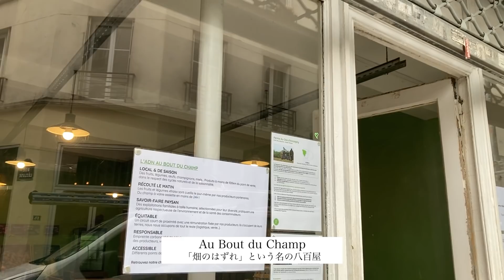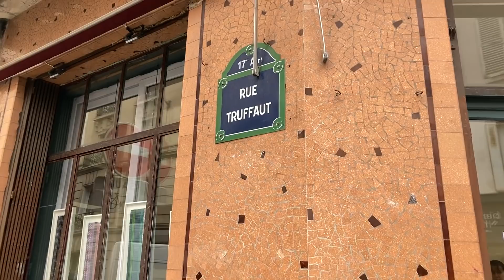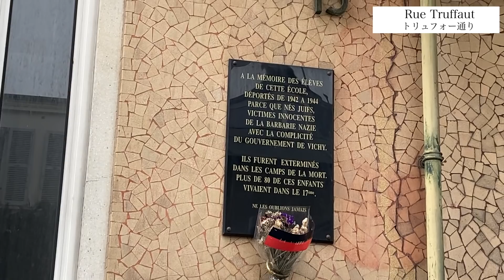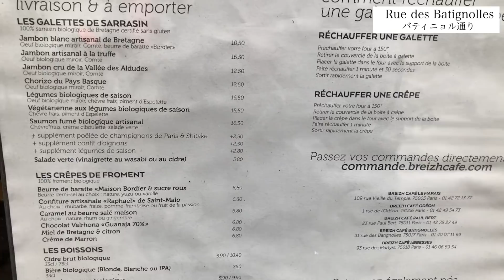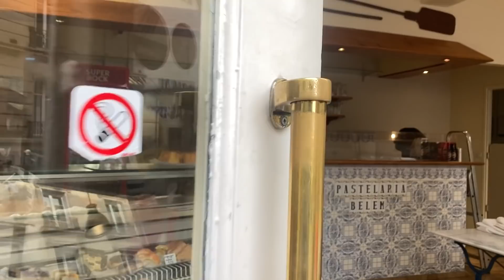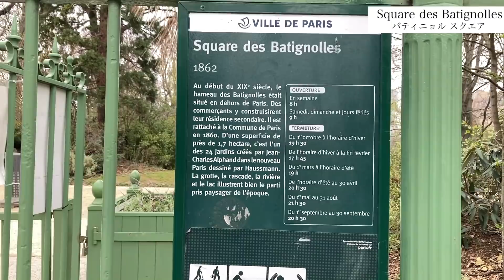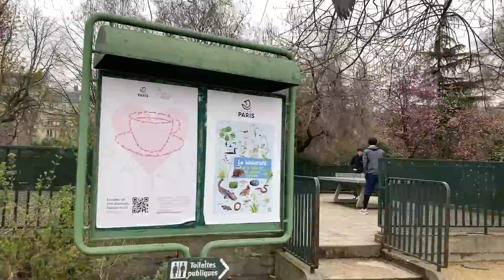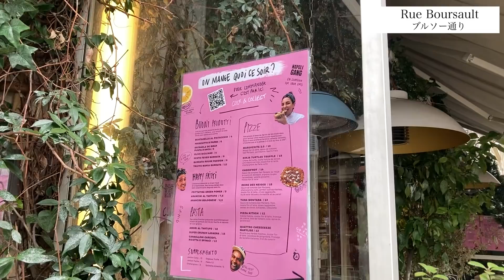【裏道散歩】パリ17区 バティニョル界隈と美味しいもの巡り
ここに至るまでの裏道散歩はこちら↓
＃3：【パリ18区、知られざるモンマルトル：ムーラン・ルージュ周辺とモンマルトル墓地】

0:00 イントロダクション
0:52 ビオ通り（ストリートアート）
6:14 ダム通り
11:18 トリュフォー通り
16:53 ラ コンダミン通り
18:31 バティニョル通り
20:32 パリ一美味しいケバブ？
25:50 ブルソー通りとポルトガルのお菓子
30:02 バティニョルの聖マリア教会
36:10 バティニョル スクエア
42:35 カルディネ通り
43:30 ローマ通り
46:51 ブルソー通り
50:57 バティニョル大通り
52:03 エンディング

美しい街パリの素敵な風景を、フランスガイド中村のゆるーいトークとともにお送りいたします。
まだ、試行錯誤ですが、魅力的なパリの小道、裏道を、一緒に歩いているような動画をめざします。